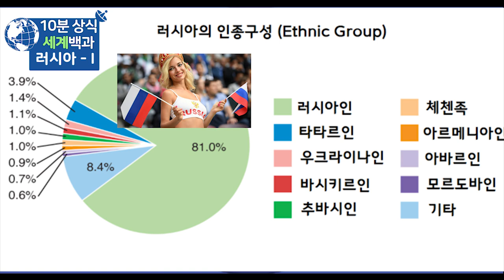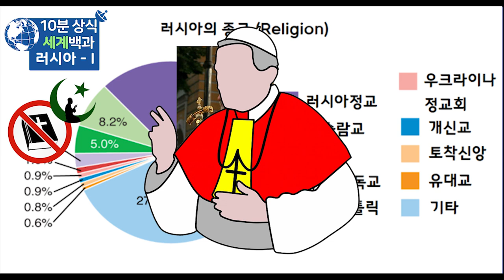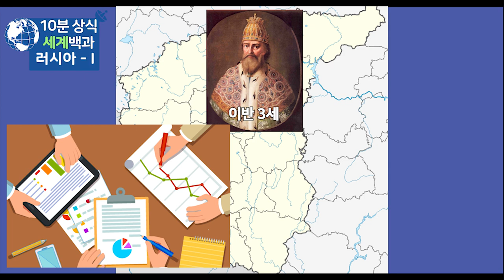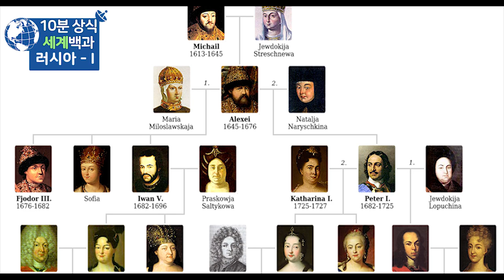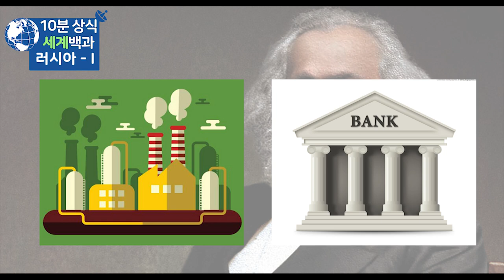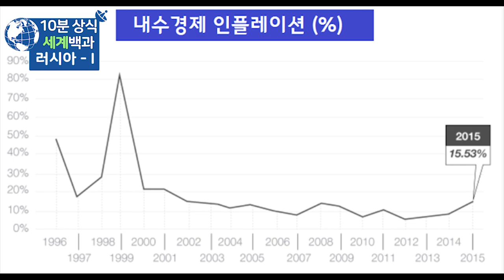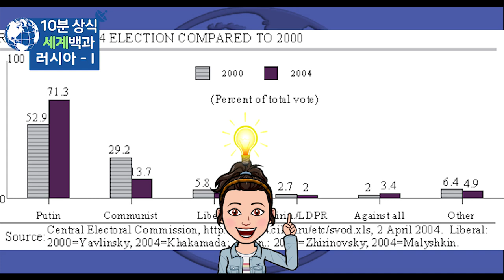러시아 역사 10분 완벽정리 - 세계백과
러시아
러시아 역사
로마노프 왕조
소비에트 연방
소련
소련 역사
세계백과